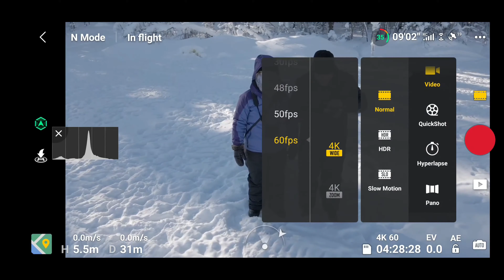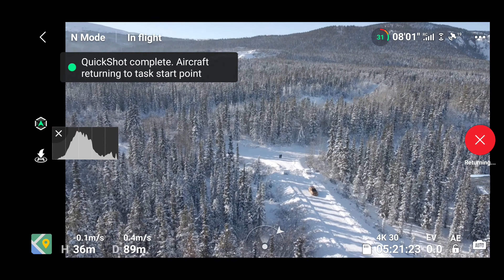DJI Mavic Air 2 | Raw Footage | -25C (-13F) Extreme Cold Test - Flying over Yukon's Copper Haul Road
Shot on location at the Copper Haul Road near Whitehorse, Yukon Canada
Join us behind the scenes for another cold weather test of our DJI Mavic Air 2 drone! In this bonus video, we try quick shot modes in -25C | -13F extreme cold and show you our screen recording of the route we flew on our earlier videos of Yukon's historic Copper Haul Road. Let's fly!
Polskie
Dołącz do nas za kulisami, aby przeprowadzić kolejny test naszego drona DJI Mavic Air 2 w niskich temperaturach. W tym filmie bonusowym wypróbowujemy tryby szybkiego nagrywania w temperaturze -25 ° C | -13F ekstremalnie zimno i pokażemy Ci nasze nagranie z trasy, którą polecieliśmy, na naszych wcześniejszych filmach z historycznej Drogi Miedzi w Jukonie. Lećmy! Dziękuję za uwagę!
Deutsche
Begleiten Sie uns hinter den Kulissen zu einem weiteren Kaltwettertest unserer DJI Mavic Air 2-Drohne. In diesem Bonusvideo versuchen wir es mit Schnellschussmodi bei -25 ° C | -13F extreme Kälte und zeigen Ihnen unsere Bildschirmaufnahme der Route, die wir auf unseren früheren Videos von Yukons historischer Copper Haul Road geflogen sind. Lass uns fliegen!
Latvietis
Pievienojieties mums aizkulisēs, lai pārbaudītu vēl vienu mūsu DJI Mavic Air 2 drona aukstā laika pārbaudi. Šajā bonusa videoklipā mēs izmēģinām ātrās uzņemšanas režīmus -25C | -13F ārkārtīgi auksts un parādiet mūsu maršruta, uz kuru mēs lidojām, ekrāna ierakstu, izmantojot mūsu iepriekšējos video par Jukonas vēsturisko Copper Haul Road. Lidojam! Neaizmirstiet patikt, kopīgot un abonēt. Un paldies par skatīšanos!
Română
Vino alături de noi în culise pentru un alt test de vreme rece al dronei noastre DJI Mavic Air 2. În acest videoclip bonus, încercăm moduri de fotografiere rapidă la -25C | -13F frig extrem și vă arată înregistrarea pe ecran a traseului pe care l-am zburat pe videoclipurile noastre anterioare cu istoricul drum din cupru din Yukon. Hai sa zburam! Nu uitați să vă place, să partajați și să vă abonați. Și mulțumesc pentru vizionare!
русский
Присоединяйтесь к нам за кулисами для еще одного теста нашего дрона DJI Mavic Air 2 в холодную погоду. В этом бонусном видео мы пробуем режимы быстрой съемки при температуре -25 ° C | -13F, очень холодно, и покажу вам нашу экранную запись маршрута, по которому мы летели на наших более ранних видеороликах исторической Медной дороги Юкона. Давайте летать!
Ελληνικά
Ελάτε μαζί μας πίσω από τα παρασκήνια για μια άλλη δοκιμή κρύου καιρού για το drone μας DJI Mavic Air 2. Σε αυτό το βίντεο μπόνους, δοκιμάζουμε τρόπους γρήγορης λήψης σε -25C | -13F εξαιρετικά κρύο και να σας δείξουμε την οθόνη της διαδρομής που πετάξαμε στα προηγούμενα βίντεό μας της ιστορικής Copper Haul Road της Yukon. Ας πετάξουμε! Και ευχαριστώ που παρακολουθήσατε!
Türk
DJI Mavic Air 2 drone'umuzun başka bir soğuk hava testi için perde arkasında bize katılın. Bu bonus videoda, -25C'de hızlı çekim modlarını deniyoruz | -13F aşırı soğuk ve Yukon'un tarihi Copper Haul Road'daki önceki videolarımızda uçtuğumuz rotanın ekran kaydını size gösteriyor. Hadi uçalım!
عربى
انضم إلينا وراء الكواليس لاختبار طقس بارد آخر لطائرة DJI Mavic Air 2 بدون طيار. في هذا الفيديو الإضافي ، نجرب أوضاع التصوير السريع في -25 درجة مئوية | -13F شديد البرودة ويظهر لك تسجيل الشاشة الخاص بنا للطريق الذي سافرنا إليه في مقاطع الفيديو السابقة لطريق Copper Haul Road التاريخي في يوكون. لنطير! وشكرا على المشاهدة!
한국어
DJI Mavic Air 2 드론의 또 다른 추운 날씨 테스트를 위해 무대 뒤에서 우리와 함께하십시오. 이 보너스 비디오에서는 -25C | -13F 극한 추위와 유콘의 역사적인 Copper Haul Road의 이전 비디오에서 우리가 날아간 경로의 화면 녹화를 보여줍니다. 날아 보자! 좋아요, 공유 및 구독을 잊지 마세요. 시청 해주셔서 감사합니다!
日本語
DJI Mavic Air2ドローンの別の寒冷地テストの舞台裏にご参加ください。 このボーナスビデオでは、-25Cでクイックショットモードを試します| -13F極寒で、ユーコンの歴史的なコッパーハウルロードの以前のビデオで飛んだルートのスクリーンレコーディングを表示します。 飛ぼう！ いいね、共有、購読することを忘れないでください。 そして見てくれてありがとう！
Tiếng Việt
Tham gia với chúng tôi ở hậu trường để thử nghiệm thời tiết lạnh khác của máy bay không người lái DJI Mavic Air 2 của chúng tôi. Trong video thưởng này, chúng tôi thử các chế độ bắn nhanh ở -25C | -13F cực lạnh và cho bạn xem bản ghi màn hình của chúng tôi về tuyến đường chúng tôi đã bay trên các video trước đó của chúng tôi về Đường Copper Haul lịch sử của Yukon. Hãy bay nào! Và cảm ơn đã xem!